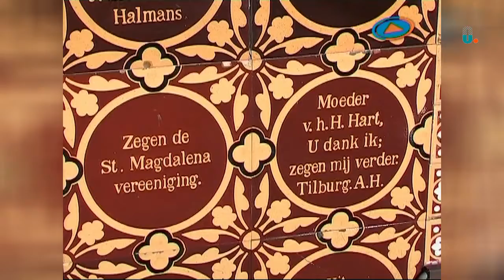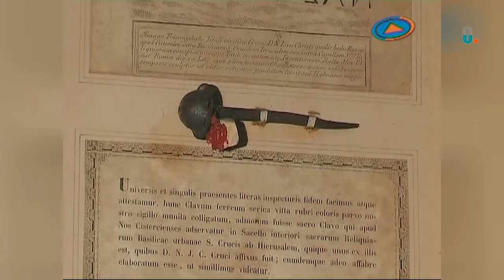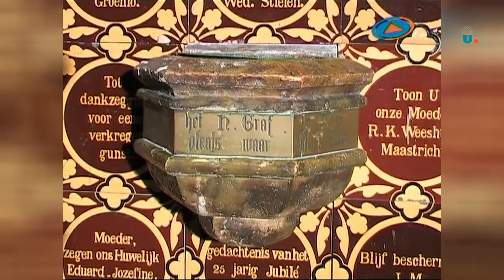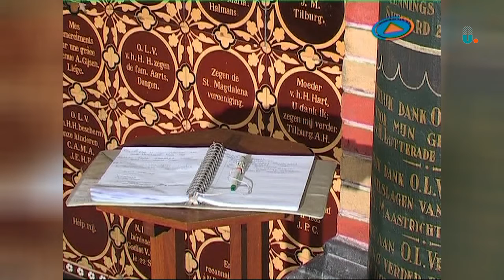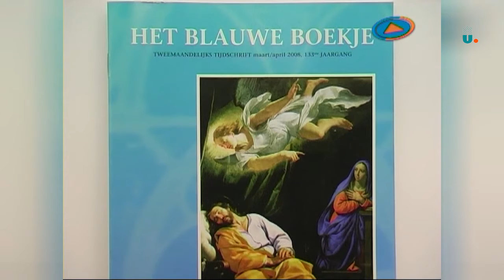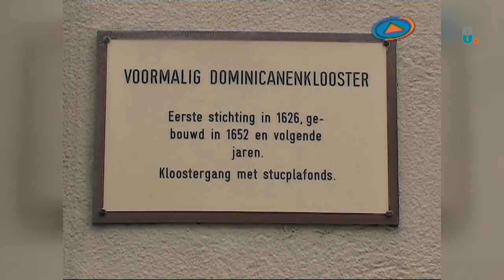Anno - Hub Geurts - Basiliek en St. Michielskerk